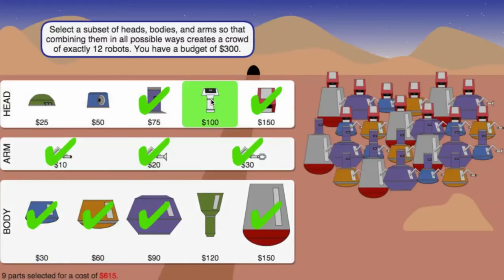Pixar w pudełku - chmary postaci - tworzenie chmar - 5. Wyzwanie: jak zmieścić się w budżecie?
Naucz się tworzyć chmary postaci z Pixarem i Khan Academy!